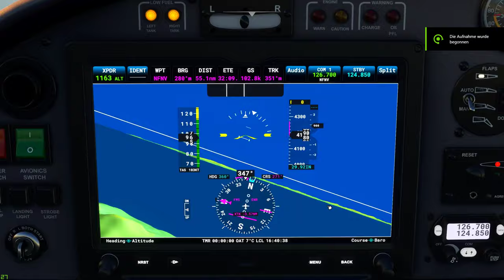Microsoft Flight Simulator 2020 but it's ArmA 3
I flew on the Island Ovalau which was the template for the ArmA 3 map Tanoa.
I will try to improve my different camera shots (drones and external view)
this was just for fun as always
Have a nice day